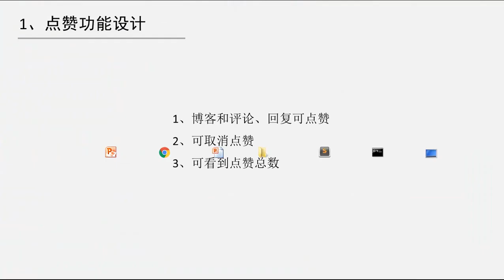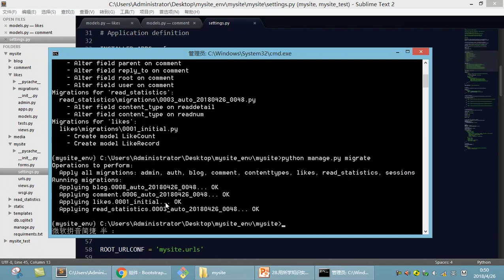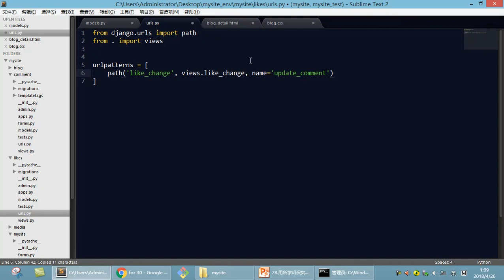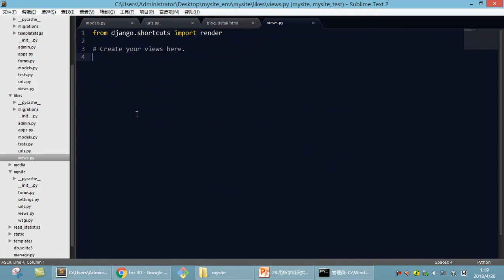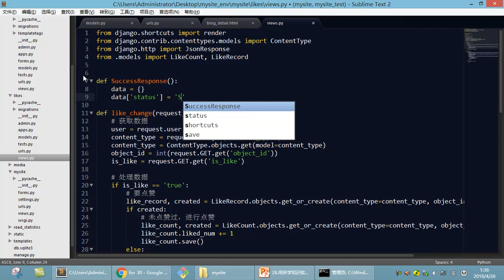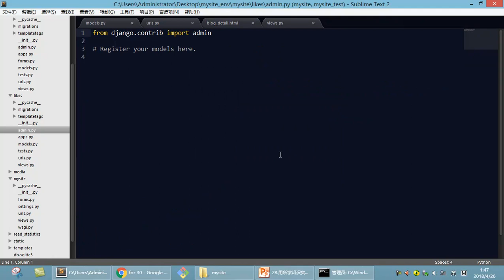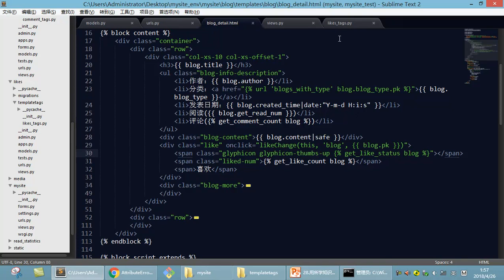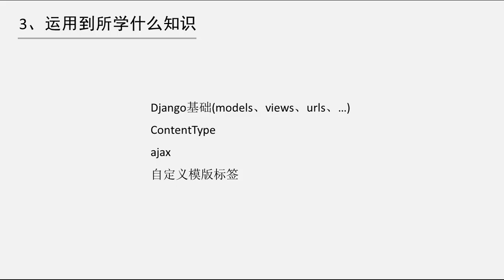Django 2 教程 28 用所学知识实现点赞功能